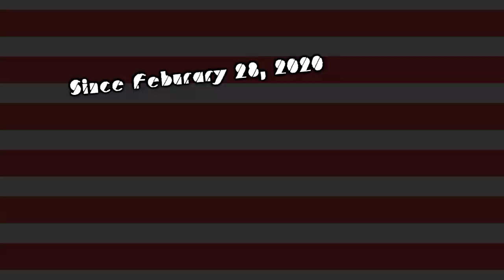YDGify's 2 New Logos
List:
Cube HFF Code Deco 1.5
Diamond SegaNet 1.0

These logos are inspired by @Kaijuzillastar1954(Me)